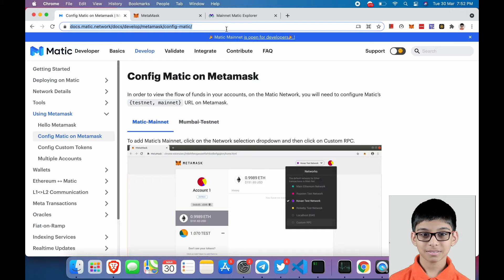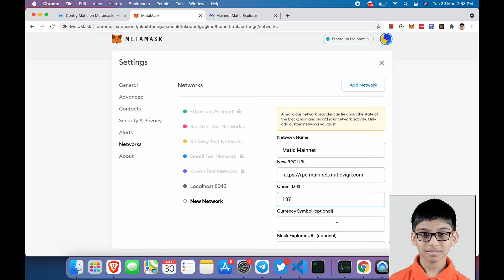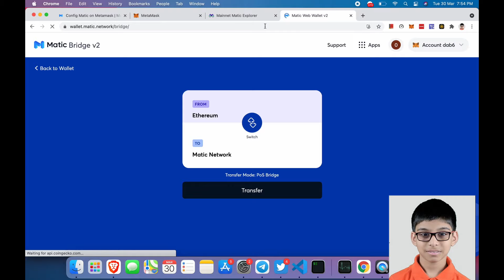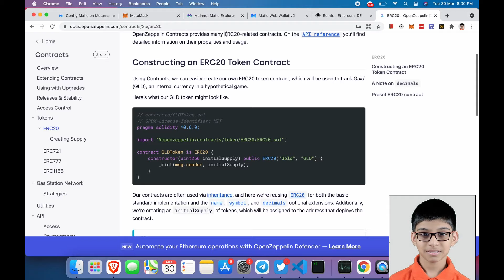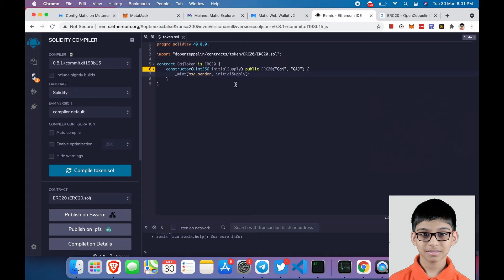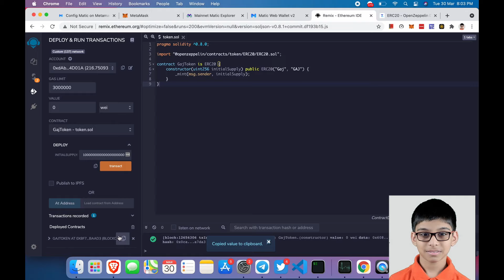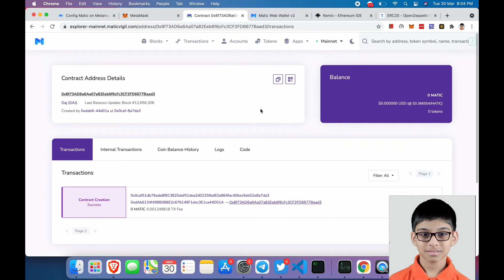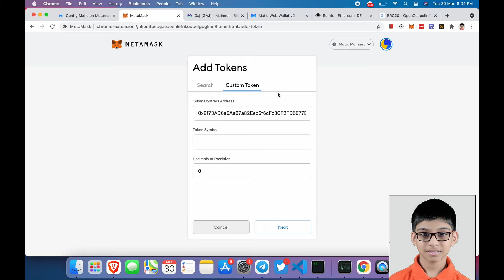How to write and deploy ERC20 token on Matic Network / Polygon Network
Ethereum gas fees is $200 for deploying a token and Matic gas fees are $0.01 for deploying token

So, I have created a video on deploying token on Matic network (rebranded to Polygon)

Services I offer:
1) Fork any Blockchain Project like GooseDeFi/Pancakeswap
2) Build a DeFi DApp
3) Idea into DApp
4) Consulting
5) Code a BEP20/ERC20 Token
6) Code a ERC721/BEP721 Token

Resource Links:

Who is Gajesh Naik?
Gajesh S. Naik is a student of class 7 People’s High School, Panaji-Goa. He was introduced to programming at the age of 7. Since then he has flair over more than 10 programming languages. He has developed chatbots for a firm and also manages websites coupled with digital marketing.
Timestamps:
0:00 - Intro
0:10 - Announcement
0:32 - Configuring Metamask on Matic
1:43 - Ethereum to Matic Bridge
3:15 - Coding the Token
5:20 - Deploying the token
6:51 - Viewing the token on Matic Explorer
8:22 - Outro